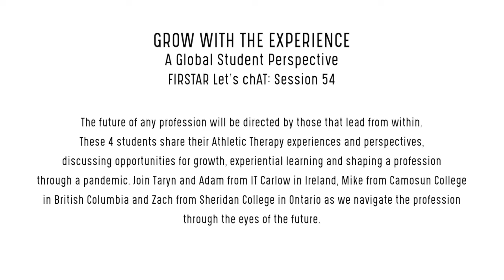FIRSTAR Let's chAT- Session 54: A Global Student Perspective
A Global Student Perspective
GROW WITH THE EXPERIENCE

The future of any profession will be directed by those that lead from within. These 4 students share their Athletic Therapy experiences and perspectives, discussing opportunities for growth, experiential learning and shaping a profession through a pandemic.  Join Taryn and Adam from IT Carlow in Ireland, Mike from Camosun College in British Columbia and Zach from Sheridan College in Ontario as we navigate the profession through the eyes of the future.